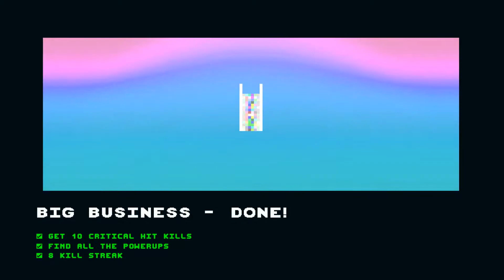THE BETTERER BOMB | Not A Hero | Part 2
We continue to help Bunnylord in his totally legitimate Mayoral Campaign.